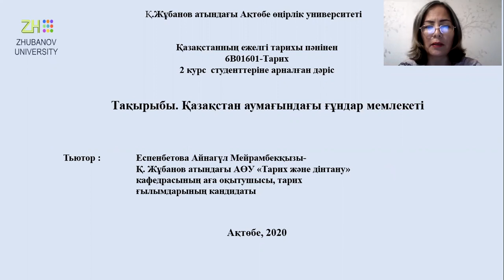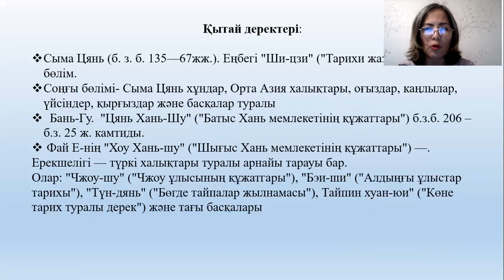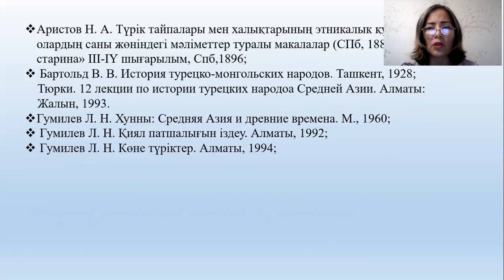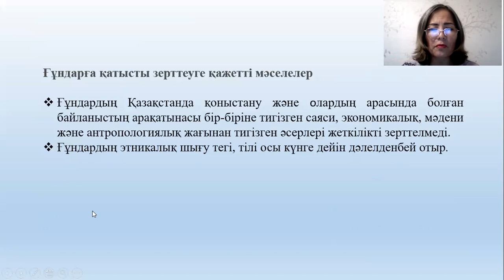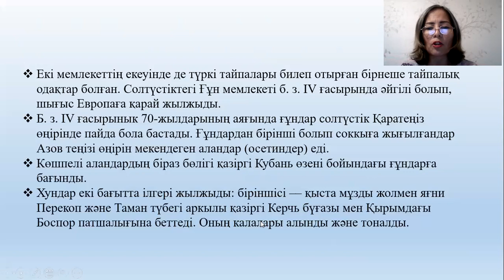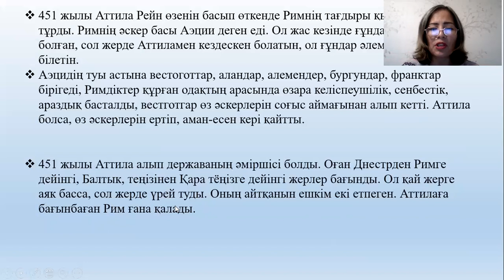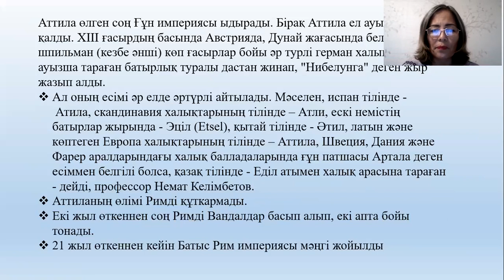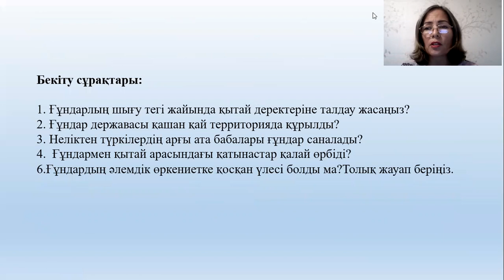Дәріс №11. Қазақстанның ежелгі тарихы. Еспенбетова А.М.